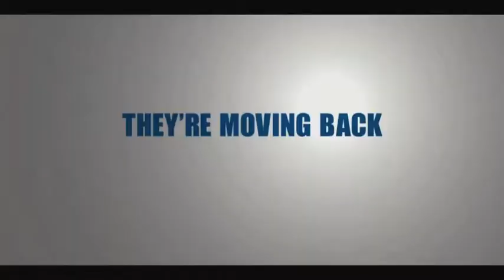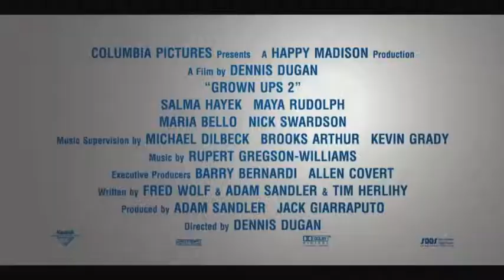Grown Ups 2 - Official Trailer (2013) [HD] Adam Sandler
Grown Ups 2 - Official Trailer (2013) [HD]

Release Date: July 12, 2013
Genre: Comedy
Director: Dennis Dugan
Writer: Fred Wolf, Adam Sandler, Tim Herlihy
Starring: Adam Sandler, Kevin James, Chris Rock
Studio: Columbia Pictures (Sony)

Plot: The all-star comedy cast from "Grown Ups" returns (with some exciting new additions) for more summertime laughs. Lenny (Adam Sandler) has relocated his family back to the small town where he and his friends grew up. This time around, the grown ups are the ones learning lessons from their kids on a day notoriously full of surprises: the last day of school.